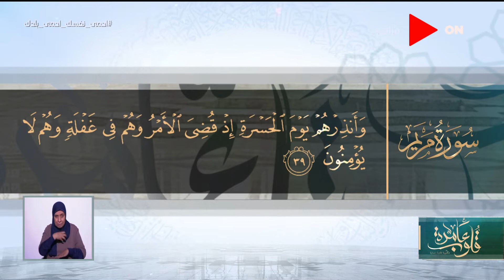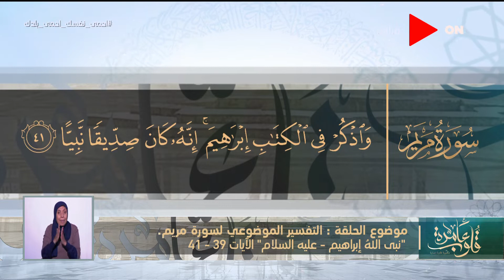قلوب عامرة | تقسير موضوعي لسورة مريم "نبي الله إبراهيم عليه السلام - الآيات 39-41"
جزء من حلقة اليوم 25 يوليو 2020 للداعية نادية_عمارة وفيها تشرح معنى "الطلاق الرجعي " - "الدعوة بقضاء الحاجة" ، و تشرح معنى "عقوق الوالدين" والتوبة الخالصة.